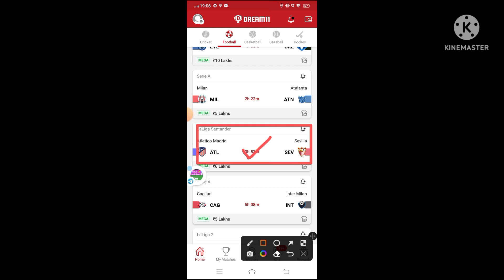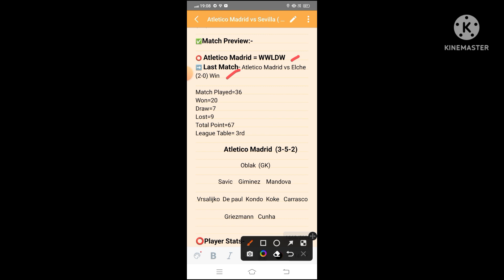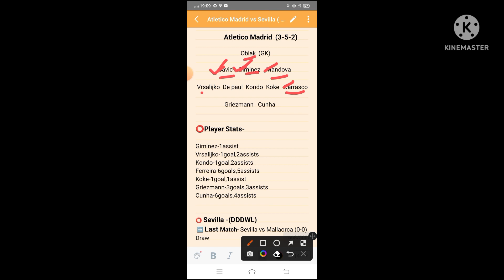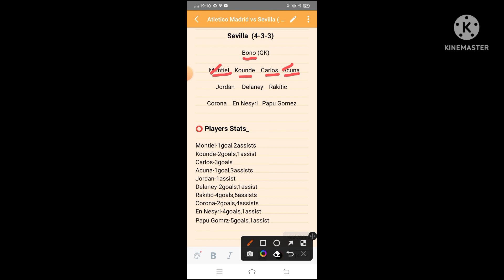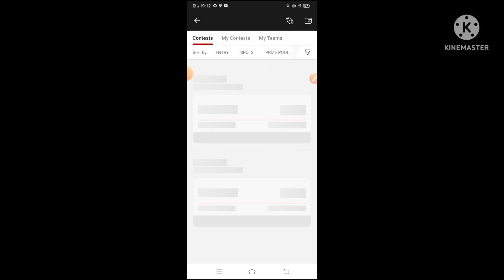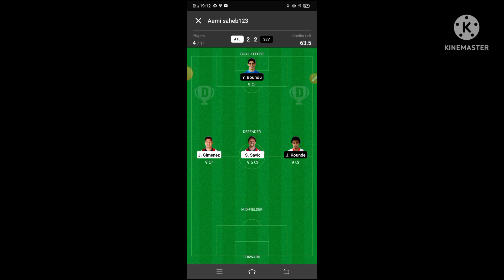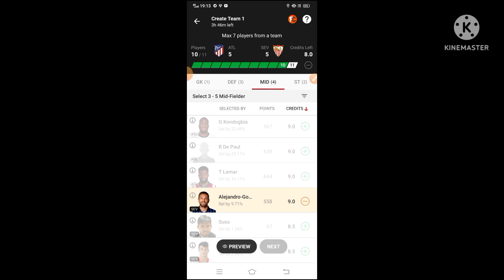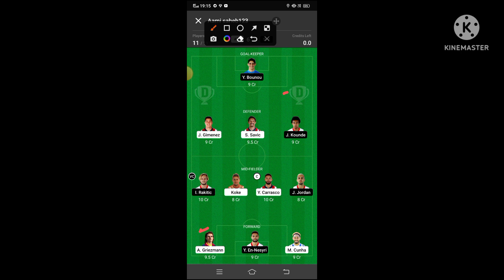ATL vs SEV Dream11 Football Match || Atletico Madrid vs Sevilla || La Liga Santander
FDT11 Refercode

🌈***Your Quarries 🌈

atl vs sev

ATL vs SEV best playing XI

Grand league team for today's ATL vs SEV Dream11 football match

Latest news on playing 11 of ATL

 latest news of playing 11 of SEV

ATL VS SEV best players

Dream11 premier league playing today

ATL team squad

ATL vs SEV premier league dream 11 15may.2022

 Today dream 11 team playing ATL vs SEV dream11 football match

 ATL VS SEV

Atletico Madrid vs Sevilla